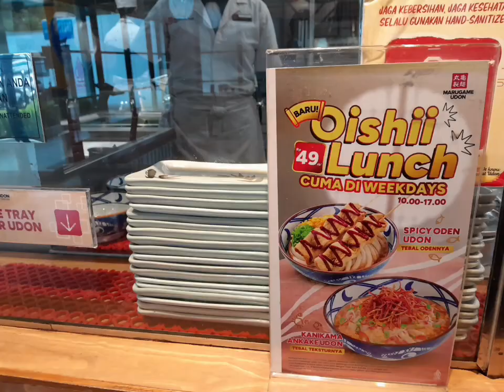MARUGAME UDON Di Jakarta Utara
Lokasi Di